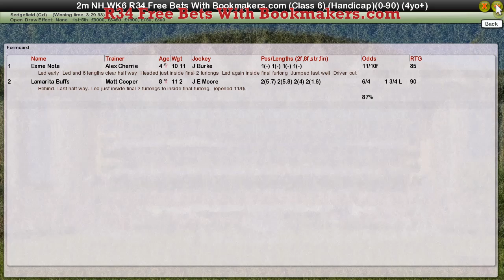NH WK6 R34 Free Bets With Bookmakers